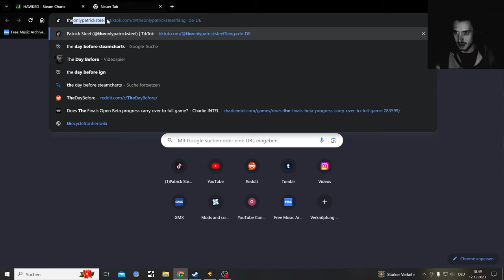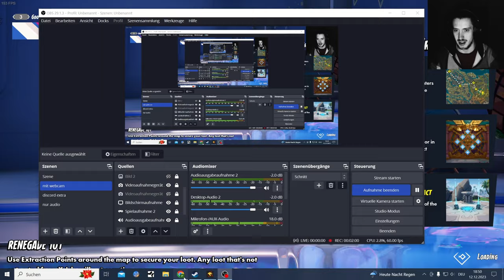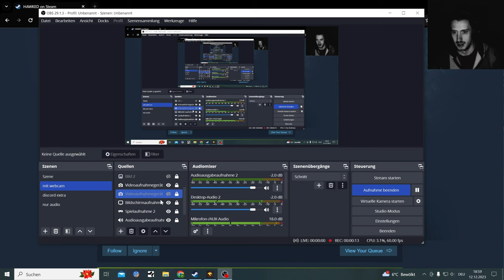Hawked PvPvE and the Story of Impossible Evac Fights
Hawked is a free to play Fortnite like Extraction Shooter, which I will play here and there. I am way to good at this Game anyways gotta let the Noobs catch up a little

Hopefully Hawked can get a good Playerbase and not end up like Starfield Deadzone

HAWKED RELEASE DATE was:
30 Nov, 2023

Arc Raiders, Marathon will get tested when they have a beta